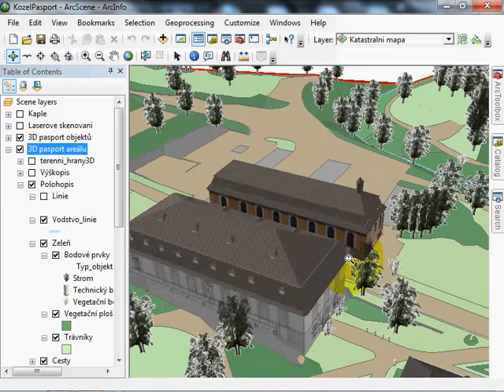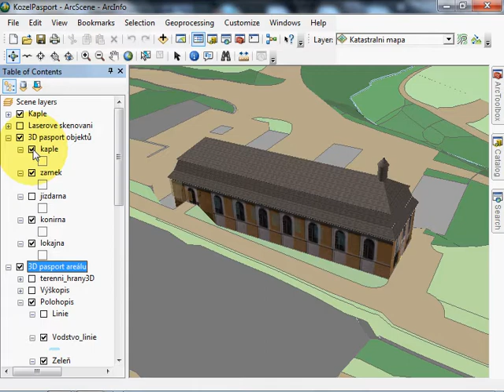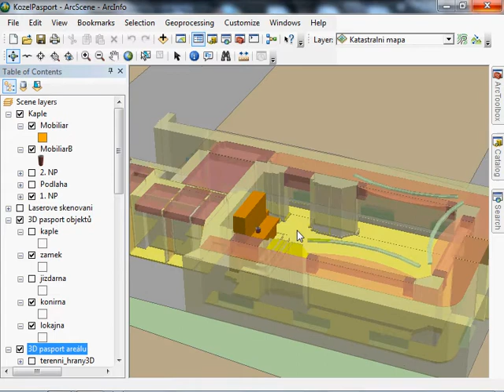Geographic passport of the castle Kozel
The National Heritage Institute is responsible for the custody of cultural heritage in the Czech Republic. Particularly castle Kozel, which is under the administration of the Institute, has been used as a scientific research base in the field of modern methods of cultural heritage custody since 1980.
The first research activities at the castle were focused on digitization of the records of movable cultural property. Activities dealing with digitization of image documentation have started in early nineties. Consequently, CastIS (an information system for purposes of documentation movable heritage) has been developed and tested at the castle at the end of last century. Later on, CastIS has been accepted as a national system for movable heritage (2004).
Also the geographic aspect of cultural heritage documentation has been investigated at the castle. All available old maps and plans were systematically digitized and also new surveying and architectural measurements were realized. Thus this castle was a logical choice for devel-opment of a system for detailed geographic passport of both movable and immovable cultural property, using a geographic information system. The system has been realized as the case study at the castle in the framework of scientific cooperation between National Heritage Insti-tute and University of West Bohemia, which has started in 2004.
The paper mainly focuses on description of the steps, whose were realized during the devel-opment of a system for geographic passport of publicly open heritage site. Firstly shortly de-scribes the key user requirements (defined in Bobek & Jedlička (2004)), then describes de-signed structure of the data model used for storing information about all culturally valuable property in the area of the castle (stored in geographic database), and last but not least the paper describes the realized prototype of geographic passport of publicly open heritage site, including its interconnection to national (but not so detailed) passport system called paGIS. Described work can serve as an example of best practice.